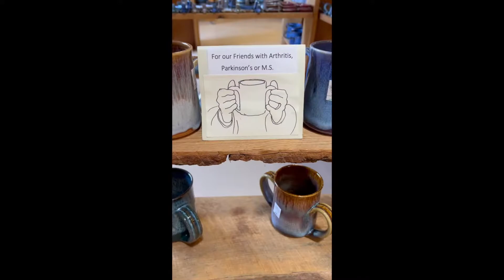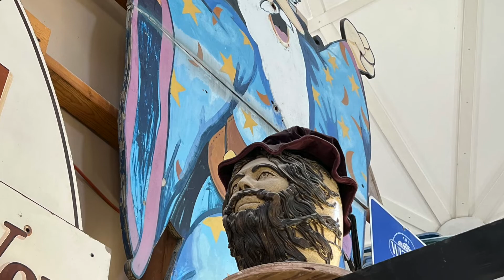The Wizard of Clay, Bloomfield New York, 5/2022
I really loved visiting the Wizard of Clay in Bloomfield NY!  They have so many different hand-made pottery items, and we were able to see some items actually being made!  The shop is actually in a geodesic dome!  Just minutes from Canandaigua, this place is a great stop, plus, there is a brewery right next door where you can sit outside and enjoy some sunshine on a beautiful day!